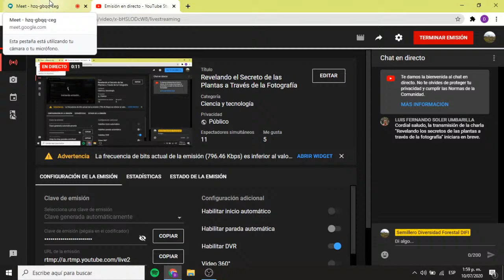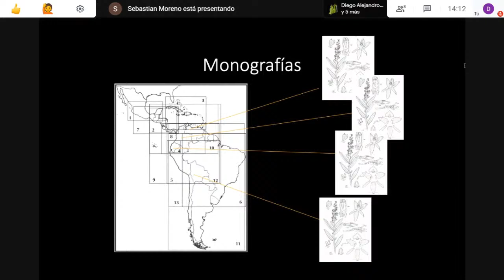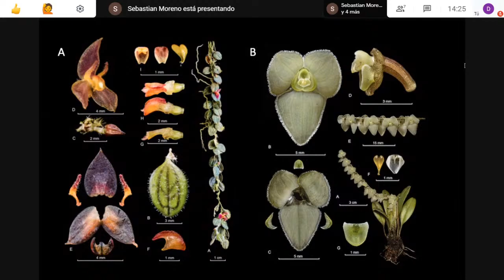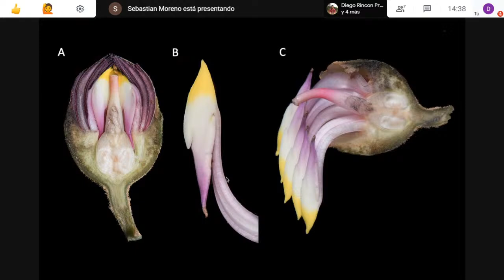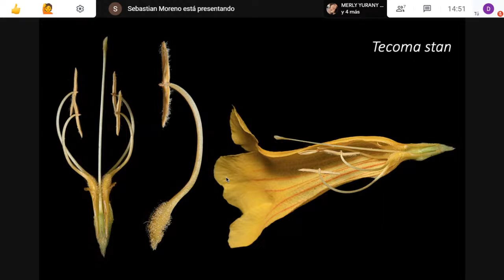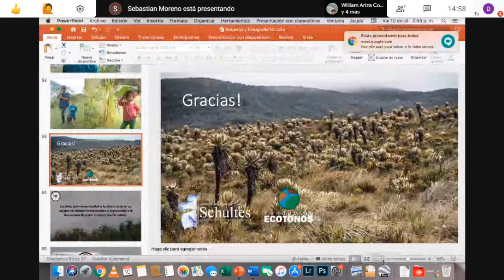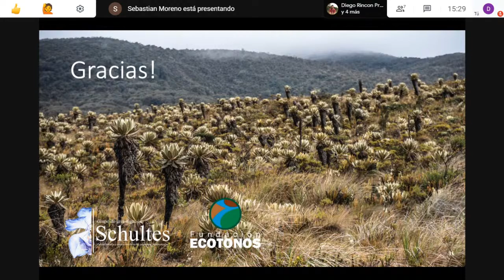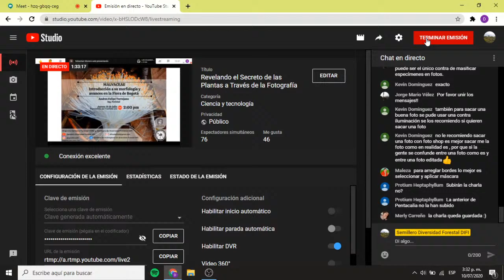Revelando los Secretos de las Plantas a Través de la Fotografía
Te invitamos a que descubras un mundo de formas y colores a través de la fotografía en un recorrido exuberante y cautivador por la flora de Colombia.